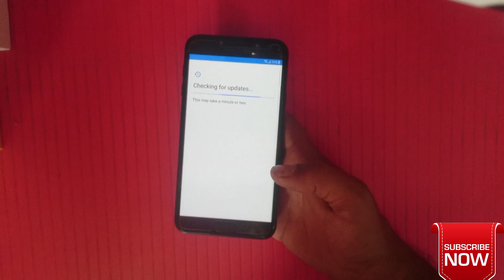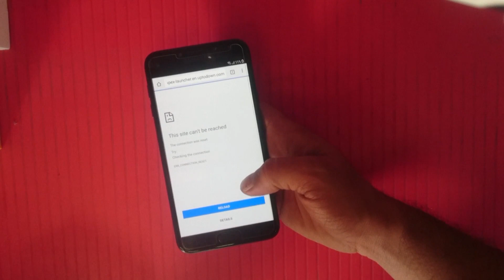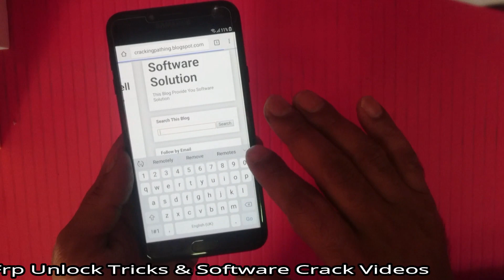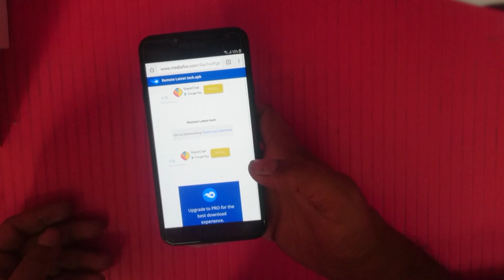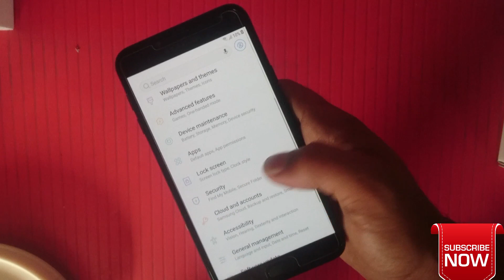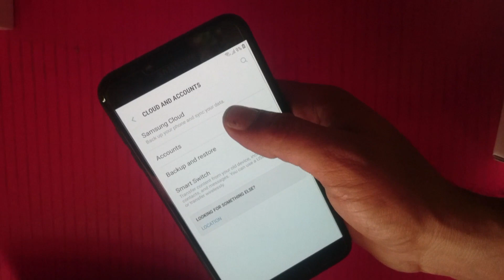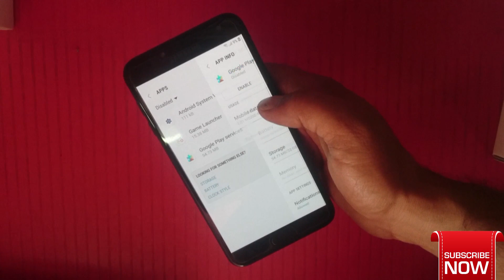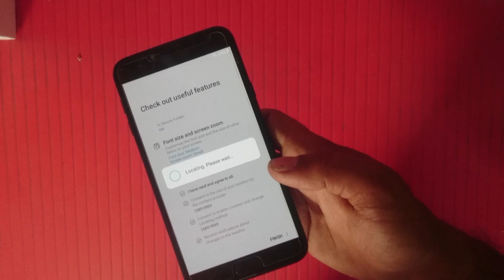Samsung J4 2018 Frp Unlock Easy Samsung SM-j400F Google Account Bypass 8.0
samsung galaxy j4 2018 sm-j400f google account verification bypass tutorial
locked out of google account
bypass google account lock on android